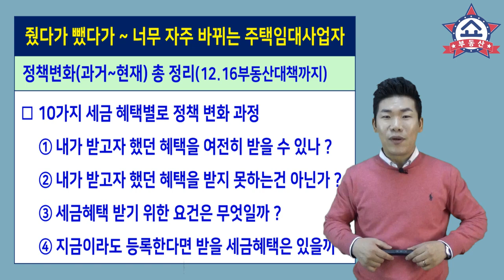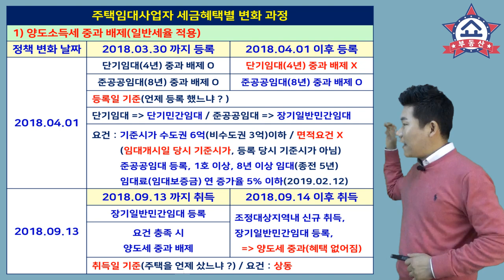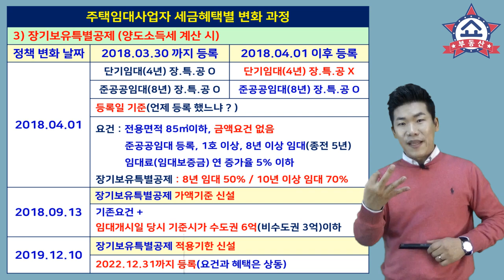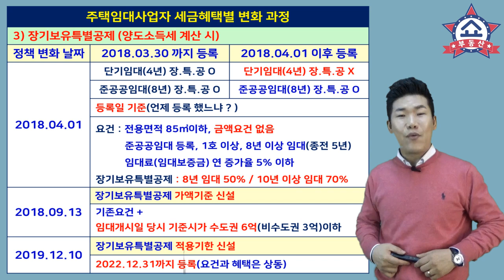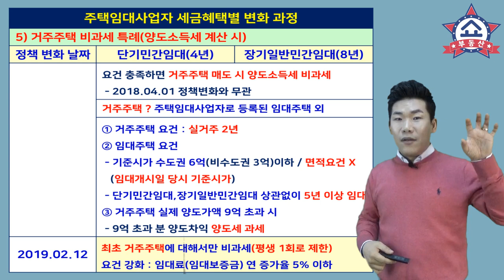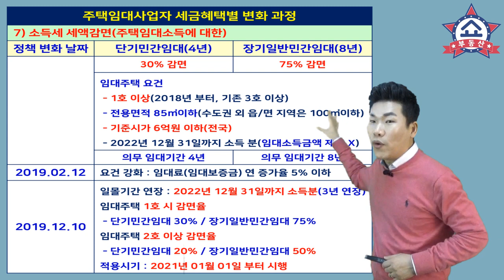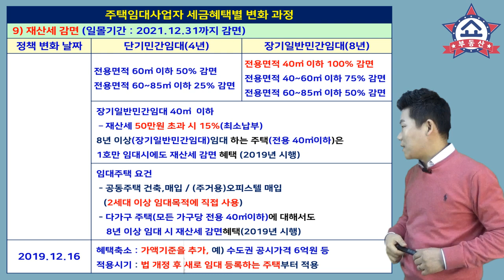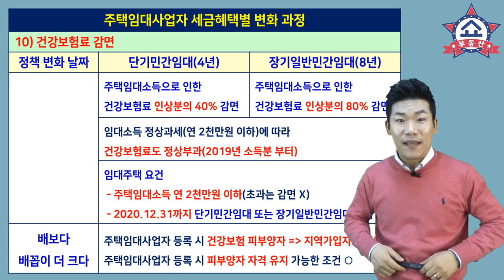주택임대사업자 세금혜택 2020년 최신 규정까지 쉽게 알려드립니다. 부동산 재테크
줬다가 뺏었다가 ~ 주택임대사업자
너무 자주 바뀌어서 헷갈리시고 어려우셨죠 ?
정책 변화 과정을 보면서 세제혜택을 쉽게
총 정리했습니다. 이 영상 하나면 충분합니다.